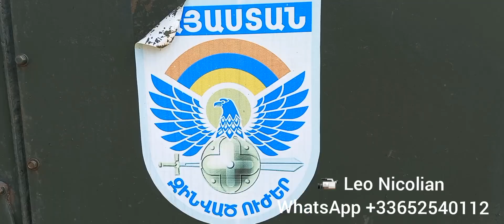Visite à Kapan syunik armenia de Arayik Harutyunyan Chef du Cabinet du 1er Ministre Pashinyan.